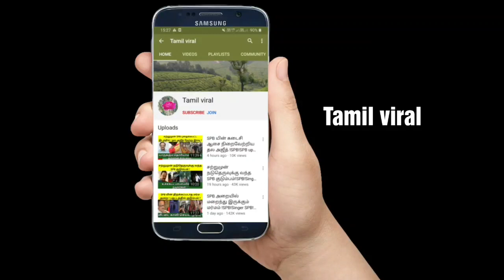சற்றுமுன் வனிதாவை வெளுத்து வாங்கிய பீட்டர் பால் ! Vanitha Peter paul fight ! Tamil viral